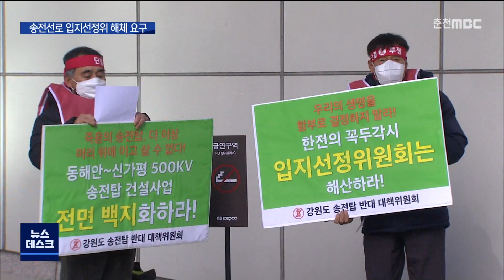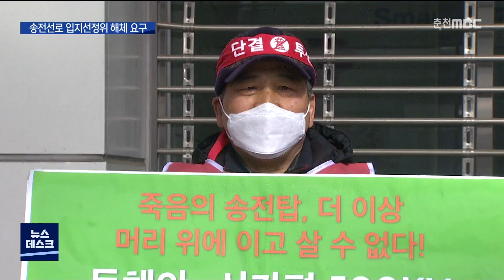[춘천 MBC] 홍천 송전탑 반대특위..입지선정위 해산하라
◀ＡＮＣ▶
 동해안에서 내륙을 가로질러 신가평으로
연결되는 초고압 송전선로에 대한 지역주민의 반발이 가라앉지 않고 있습니다.

 송전탑 건설을 반대하는 홍천 주민대표들은
한전 건설본부 앞에서 기자회견을 열고
백지화를 촉구했습니다. 박민기 기잡니다.

           ◀ＥＮＤ▶
           ◀ＶＣＲ▶

 동해안-신가평 간 초고압 송전선로 건설사업에 대한 백지화 요구가 끊이질 않고 있습니다.

 송전탑 건설에 반대하는 지역주민들은
한전 경인건설본부 앞에서는 기자회견을 열고 일방적인 송전선로사업 추진에 항의했습니다.

 홍천송전탑 반대대책위는 한전이 지역주민
의견을 무시한채 11차례나 입지선정위원회를
강행한 절차적 부당성을 지적했습니다.

 특히, 입지선정위원 31명 가운데 홍천과
횡성 등의 주민 대표가 잇따라 사퇴할 정도로 비민주적으로 운영됐다며 입지선정위원회
해산을 촉구했습니다.

◀ＩＮＴ▶ 남궁 석/홍천송전탑반대위원회 공동대책위원장 "지금에 입지선정위원회 내에서 재구성이나 운영 문제를 논의하겠다. 그런 표현을 썼기때문에 지금에 구조상 거기선 아무 이야기도 될 수 없단걸 알기에.."

 한국전력이 입지선정위원회를 내세워 지난 달 홍천군과 군의회의 반발로 미뤄진 홍천지역
송전선로 예정경과대역을 확정할 지 모른다는 우려 때문입니다.

 한때 해당지역 주민 간 송전선로사업 원점
재논의와 지중화 등 일부 대안이 오갔지만,
한전에 대한 불신의 골이 깊어지면서 백지화
목소리가 높아지고 있습니다.

◀ＩＮＴ▶ 김진옥/홍천송전탑반대위원회 공동대책위원장 "저희 군민의 뜻에 반하는 송전탑 건설에 대해서 백지화를 외치며 목숨을 걸고.."

 한편, 한전 동해안-신가평특별대책본부는 11차 입지선정위원회에선 특별한 의결사항이
없었지만, 홍천군과 의회가 요구한 사항에
대해서는 입지선정위원간에 의견을 나눴다고만 밝혔습니다.

 MBC 뉴스 박민깁니다.
           ◀ＥＮＤ▶